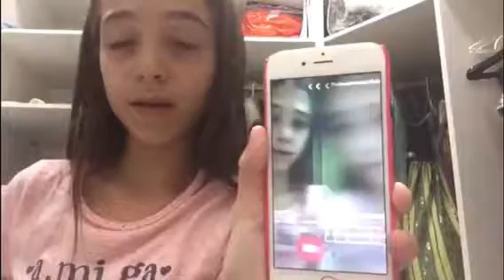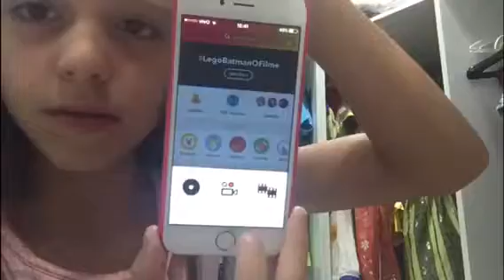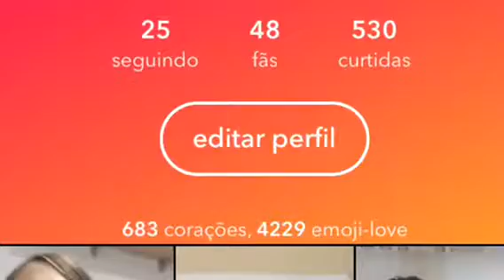Dicas do musical.ly #1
Espero que vocês tenham gostado do vídeo e tenho aprendido as dicas e os truques que eu ensinei se vocês deixarem bastante Like eu volto com a parte dois desse vídeo com mais truques e mais dicas para vocês e com outros tipos de Vídeos também então beijos e fuiiiiii